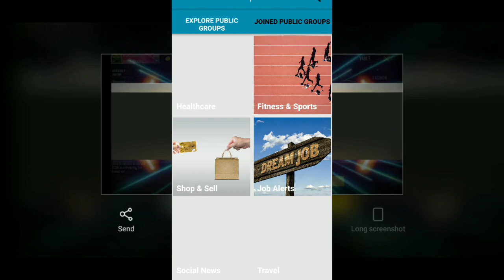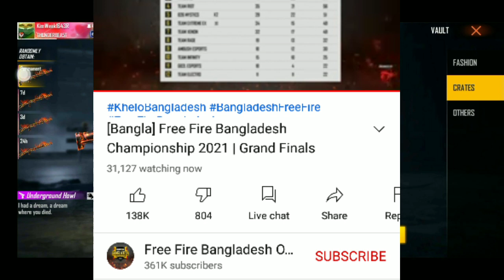Free Fire Elite Pass Discount Event // Ultimate Challenge Event // New Gun Skin // In Tamil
Free Fire is one of the most popular games available for mobile right now. Free Fire Max is an iteration of the game that has better visuals and high resolution textures. This is basically an enhance version of the game made for high end devices. The game has not officially released yet. The beta version of the game can be played in Bolivia, Malaysia and Vietnam. The game is yet to officially launch in India, but it is likely that we will see the game release soon. The success of Free Fire in India is a major contributor to this. In this article we see How to install Free Fire Max for Android Devices.

APP LINK

The views and Opinions expressedbin this video are not meant to hurt any individual, we cannot held liable in such Situations.

Channel Owners

AJ

Broken Boy YT

@Gaming Brothers